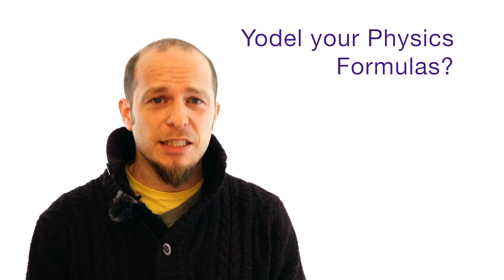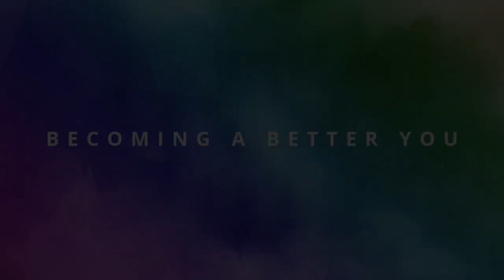Accelerated Learning, Super Learning, A Full Course, Part 1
Welcome to Accelerated Learning, Super Learning and this Full Course, Part 1,

Accelerated learning and super learning has been around a long time some of the techniques we use today in speed learning were used by the ancient greeks. Speed reading has been known for a long time too. If you want to learn faster then you will want to take this course. People pay $1000s to take similar courses and here I give it to you for free. You can learn so much in the first 20 hours.
If only this stuff were taught in schools as there is no magic pill and anyone can do it. This accelerated learning program is truly for everyone, including dyslexics and people with ADD and ADHD (well especially for them in fact)

Thank you for joining me, people call me Skeed yet my name is Ashley.
I do the hard work for you so that we can all become better.

Please feel free to check out the videos and playlists on my channel which is dedicated to everything spiritual, to do with guided meditation, Awakening, energy work and energy healing, internal alchemy and generally self improvement.

If you wish to fund this project so that I may serve you better:

Here on my channel you will find many types of guided meditations. We discuss spirituality, consciousness, empaths, awakening, general self help and personal growth for inspiration so you may transform you life and become a better you for self improvement, manifestation, the law of attraction, general well being by escaping the bond of your shadows. depression and anxiety.

Great as Sleep Loops Namsate,

Skeed

Becoming a Better You - by Skeed

All images, video clips and music on this channel are either my own, Creative Commons 0 or in the Public Domain to the best of my knowledge. Unless attribution is stated to the authors.

If you wish to help edit the subtitles / captions let me know and I can send you a link to help the cause.